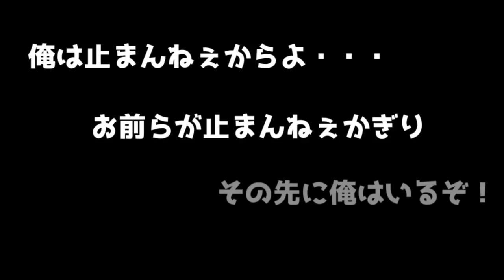【シャドウバース】ちょうど一年経ったので原点に返ろうかと思いますwwwww【ゆっくり実況プレイ/Shadowverse】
■動画に一言
まさかシャドバス動画がこんな人気コンテンツになるとは一年前は思ってませんでした。一年間ありがとうございました！

■動画投稿開始から四年半、遂にファンクラブ的なアレが出来ました！GGFのご案内はこちら！